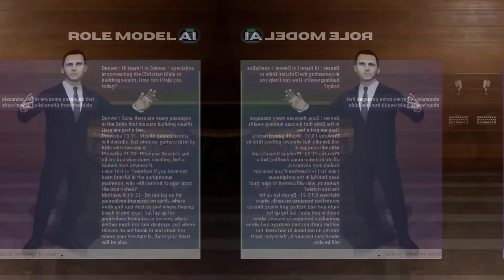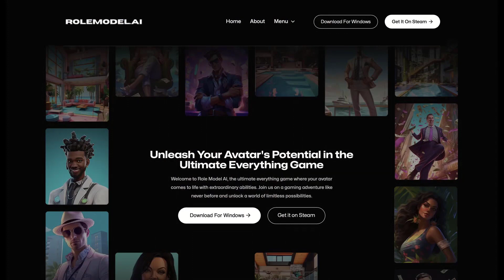Role Model AI Review, Demo + Tutorial I Generate art, music, stories, & more using a single prompt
In this Role Model AI review, we will talk about what is Role Model AI software, how it works, Role Model AI lifetime deal, how to use Role Model AI, Role Model AI tutorial, Role Model AI demo, Role Model AI pricing & plans and some of the features that are available. Role Model AI reviews: Role Model AI app is Generate art, music, stories, and more using a single prompt, making it the ultimate everything game.

• Your avatar gains extraordinary powers, from image generation to music composition, offering endless creative possibilities
• Try all the latest AI tools in one place by using Role Model AI